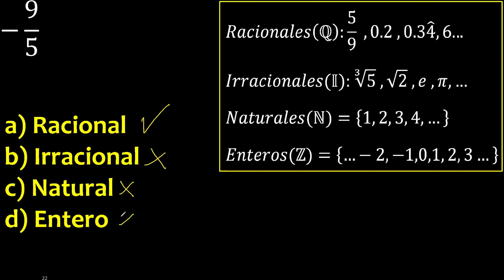-9/5 racional irracional entero natural , menos 9/5 negativo